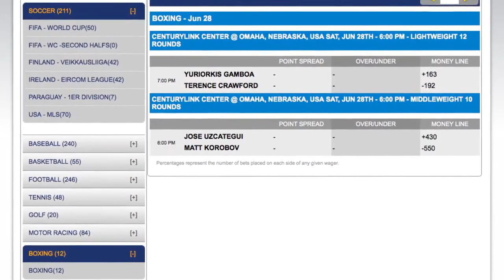Boxing Odds | Matt Korobov vs Jose Uzcategui Betting Predictions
Matt Koroboz is a big favorite to defeat Jose Uzcategui on Saturday in a battle of unbeaten middleweights at the CenturyLink Center in Omaha, Nebraska. Koroboz comes into this fight with a record of 23-0 with 14 knockouts while Uzcategui is 22-0 with 18 knockouts. This fight that will be shown on HBO will be for the vacant WBO Inter-Continental middleweight title. The oddsmakers have made Koroboz more than a 7-1 favorite.

Here is a look at the bout and boxing picks.

Boxing Odds at Diamond Sportsbook

Matt Korobov -725

Jose Uzcategui +525